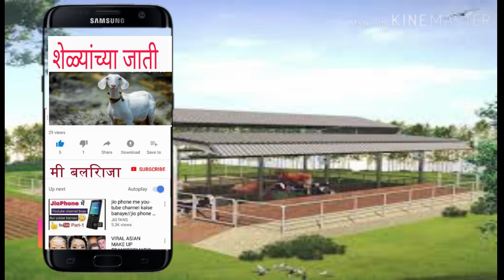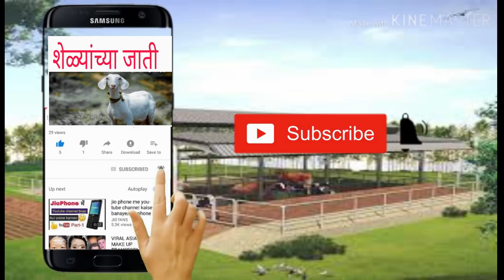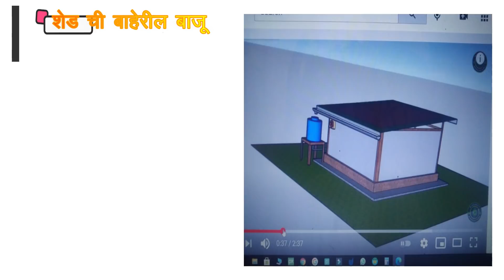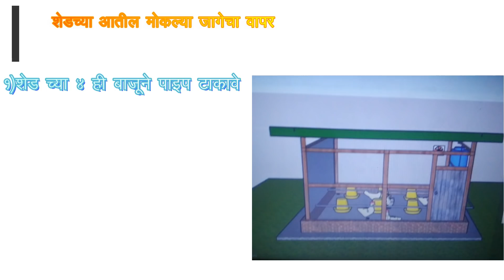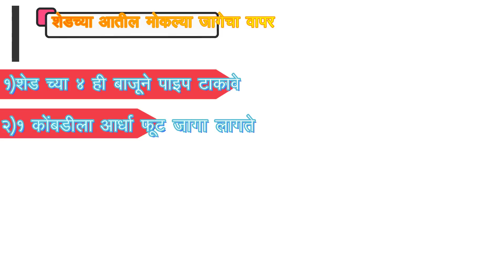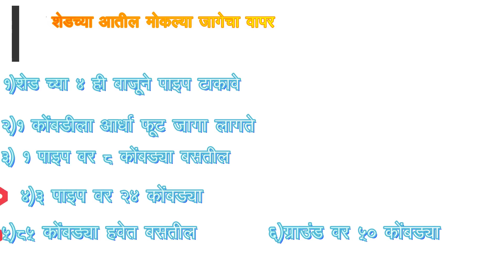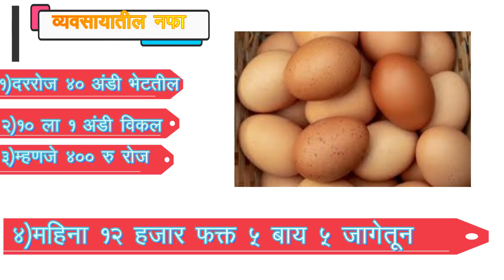१०० कोंबडी साठी पालनासाठी५ by ५ चे आदर्श शेड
१०० कोंबडी साठी पालनासाठी५ by ५ चे आदर्श शेड

कुकुट पालन
आम्ही या विशयावर या सेरीज मधे सर्व माहिती देणार आहोत ,तरी आपन सर्व विडिओ पूर्ण पहावे
शेळी पालनाच्या खालोखाल चांगली संधी असलेला आणि बर्‍याच मोठ्या प्रमाणावर रूढ झालेला शेतीला पूरक असा उद्योग म्हणजे कुक्कुटपालन किंवा कोंबडी पालन. त्यालाच व्यवहारामध्ये पोल्ट्री ङ्गार्म असे म्हणतात. शेळी पालन व्यवसायाप्रमाणेच कोंबडी पालनाचा व्यवसाय सुद्धा कोंबड्या मोकळ्या सोडून किंवा पिंजर्‍यात बंद करून अशा दोन्ही पद्धतीने करता येतो. मोकळ्या कोंबड्या साधारणपणे देशी वाणाच्या, गावरान असतात. त्या मोकळ्या सोडल्यामुळे मांजरासारखे प्राणी किंवा घार, गिधाड असे पक्षी यापासून त्यांना धोका असतो. परंतु गावरान कोंबड्यांमध्ये त्यांच्यापासून स्वत:चे संरक्षण करण्याची क्षमता असते. त्यामुळे गावरान कोंबड्या मोकाट सोडल्या तरी चालतात. घरच्या परसामध्ये किंवा अंगणात, घराच्या आसपास अशा दहा-वीस कोंबड्या पाळल्या की, त्या स्वत:चे अन्न स्वत: शोधून खातात. दहा माद्यांमागे एखादा कोंबडा असला की, कोंबडींना पिलेही होतात आणि त्यांची पैदास वाढत राहते. कोंबडी पालनामध्ये व्हाईट लेगहार्न किंवा अन्य काही नवनव्या जातींच्या कोंबड्या मात्र मोकाटपणे पाळता येत नाहीत. त्यांच्यासाठी पिंजरा तयार करावा लागतो. कारण या कोंबड्यांमध्ये स्वत:चे संरक्षण करण्याची क्षमता नसते. जर्सी गायींप्रमाणेच या सुधारित जातीच्या कोंबड्या प्रकृतीने नाजूक मात्र जास्त अंडी देणार्‍या असतात. त्यांची काळजी घ्यावी लागते, वेळेवर औषधपाणी करावे लागते. पण एवढी काळजी घेतली की, त्या भरपूर अंडी देतात.

गावरान कोंबडीचे मात्र असे नाही. तिला ना औषध लागते ना पाणी. तिची ङ्गारशी निगराणीही करावी लागत नाही. परंतु जसे बाजारात हायब्रिय बियाणांपासून तयार झालेल्या भाज्या आणि धान्यापेक्षा परंपरागत धान्यांना आणि भाज्यांना मागणी असते तशीच अंडी खाणार्‍यांकडून पिंजर्‍यातल्या कोंबड्यांपेक्षा गावरान कोंबड्यांच्या अंड्यांना जास्त मागणी असते. विशेष म्हणजे गावरान कोंबड्या पाळण्यासाठी ङ्गारसा खर्च करावा लागत नाही. त्यांचीच पिली तयार होतात आणि त्यांची संख्या वाढत जाते. पिंजर्‍यातल्या कोंबड्यांच्या बाबतीत मात्र कोंबड्यांची एक पिढी संपली की, नव्याने छोटी छोटी पिली विकत
 आणावी लागतात. गावरान कोंबड्यांचे पालन किङ्गायतशीर असले तरी जोपर्यंत कोंबड्यांची संख्या दहा-वीस पर्यंत मर्यादित असते तोपर्यंतच मोकाट कोंबडी पालन करता येते. मोठ्या प्रमाणावर व्यवसाय करायचा झाल्यास मोकाट कोंबडी पालन शक्य होत नाही.

कोंबडी पालनाचा व्यवसाय मोठ्या प्रमाणावर याचा अर्थ काय ? कदाचित आपल्याला कल्पना सुद्धा येणार नाही. कारण आपल्या देशामध्ये काही शेतकरी हा व्यवसाय १००-२०० कोंबड्या पाळून करत असतात. काही सहकारी संस्था या क्षेत्रात उतरलेल्या आहेत आणि त्या दहा हजार ते वीस हजार कोंबड्या पाळत असतात. परंतु आंध्र प्रदेशामध्ये विशेषत: हैदराबादच्या परिसरात कोंबडी पालनाचा व्यवसाय करणारे कोंबडीपालक लाख लाख कोंबड्या पाळत असतात आणि काही अरबी देशांमध्ये तर दहा-दहा लाख कोंबड्या पाळणारे कोंबडी पालक आहेत. तेव्हा हा व्यवसाय किती मोठा करता येतो याची यावरून कल्पना येईल.
  kukut paln kombdi paln

sheli palnachya khalokhal changli sandhi aslela ani baryach motha prmanavar rudh zalela shetila purk asa vyvsay mhanje kukut paln kiva kombdi paln vyvsay kombdya moklya kiva pinjryamadhe sodun donji padhtine kombdi paln karu shakto
moklya kombdya sadharn pane deshi vanachya gavran astat tya moklya sodlyamule  manjra sarkhe prani kiva ,
aapn kami kalavdhitch kukut palnatun jast nafa kamvu shakta fakt aplylal yogy prkare niyojan karne aavshky ahe v svchta thevavi,

टैग्स-   कुकुट पालन,कोबड़ी पालन,बोयलर कुकुट पालन, गावरान कुकुट पालन,कुकुट पालनातुन श्रीमंती,असे करा कुकुट पालन,कुकुट ,कोंबडी च्या जाती, अंडी साठी कुकुट ,कोंबडी आजर व् उपचार,गवरन क मुर्गी पालन,मुर्गी पालन ,कोंबडी पल्नाची सर्व माहिती, कोंबडी चे शेड कसे असावे,शेड ची सर्व माहिती,